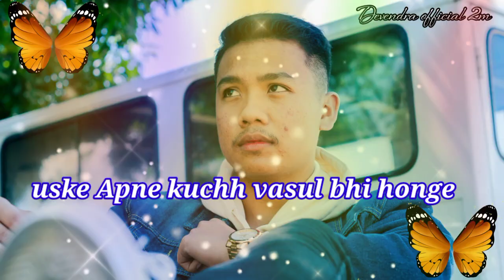new Hindi ❤️ shayari status 💃 alone status video 💯gam Bhari shayari status😭 Jane Wale Laut kar tu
new Hindi ❤️ shayari status 💃 alone status video 💯gam Bhari shayari status

Hindi song ❤️ status video 🌹 love story status 💯 bus Tera sath Ho 👫chahe Jo baat ho

new Hindi Song❤️ Hindi song status video 2022 pardesiyon se Na akhiyan 💯 viral status video

😭 alone shayari status 💯gam bhare status 💔 bewafa shayari video

🇮🇳26 January 2022 🇮🇳 Happy republic day 🇮🇳 Hindi status video song

shayari WhatsApp status🤔🤔 sad shayari WhatsApp status😌 shayari status#short

😭sad status video //gam bhari shayari 💔alone status 💯WhatsApp status video Devendraofficial2😭 alone status video 💯 bewafai status//Whatsapp status 💔gam Bhari shayari video#Devendraofficial2m

sad shayari status video// gam Bhari shayari //bewafai status

please saport__________________

sad shayari
bewafai shayari
bewafai status

short video
long video
mast video

your Qurey 👇

1.sad video status
2. sad short video status
3. alon video status 2021
4. sad song status
5. gam bhare video 2021
6. dard bhari shayari 2021
7. shayari status
8. hindi sad shayari
9. new hindi sad shayari 2021
10. sad shayari short video status 2021
12. दर्द भरी शायरी
13. गम भरी शायरी 2021
14. दर्द भरी  शायरी हिन्दी में
15. दर्द भरी पुरानी शायरी हिन्दी में
16. Devendra Official 2m

short video
long video
mast video